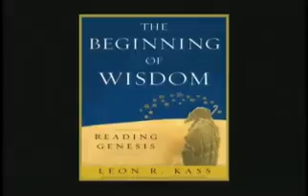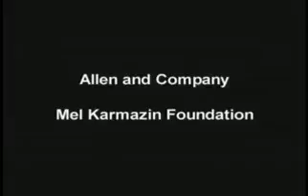July 1, 2003 | Charlie Rose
First, a conversation with Richard A. Clarke, former National Security Council official and anti-terrorism advisor, about his report released by the Council on Foreign Relations, in which he criticizes the Bush government for not taking proper precautions in preventing 9/11.  Then, a conversation with Leon Kass, chairman of the president's council on bioethics, about his book "The Beginning of Wisdom: Where We Started".